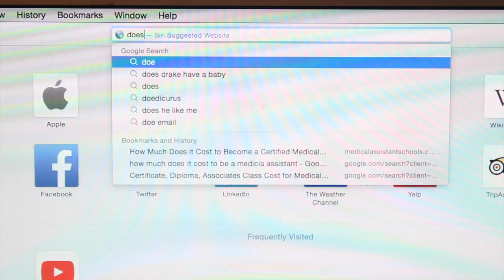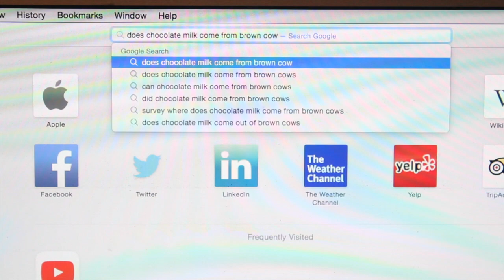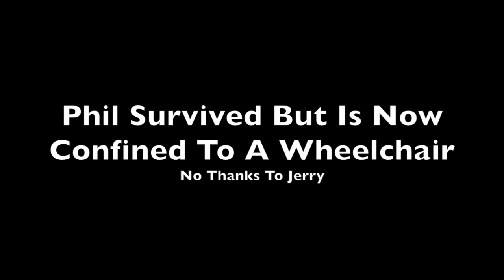Chocolate Milk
Chocolate milk. The brave story of a disabled man.